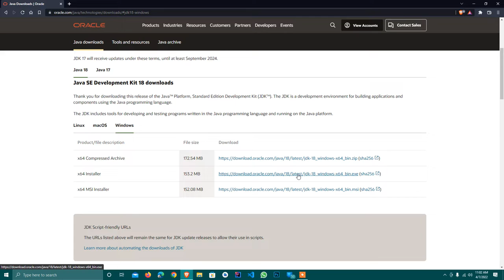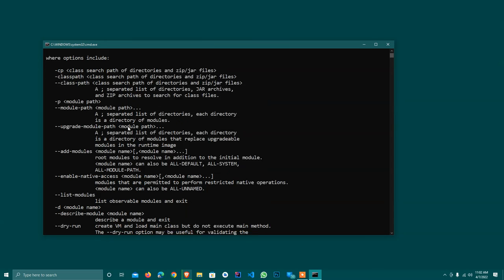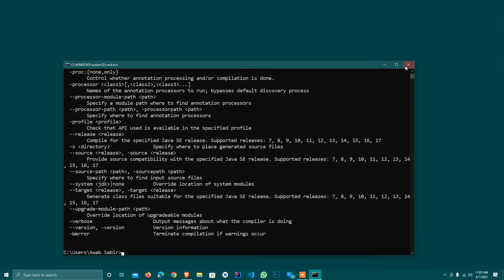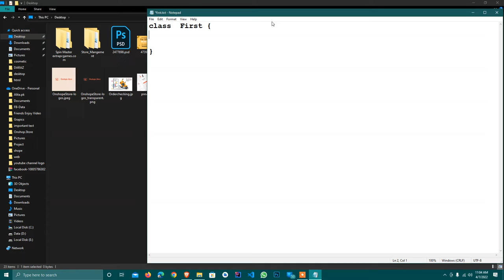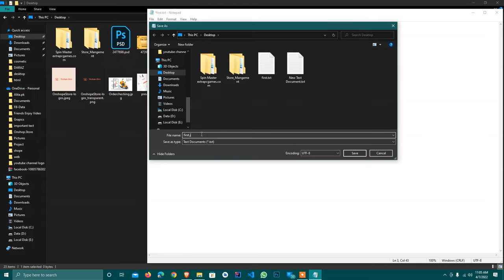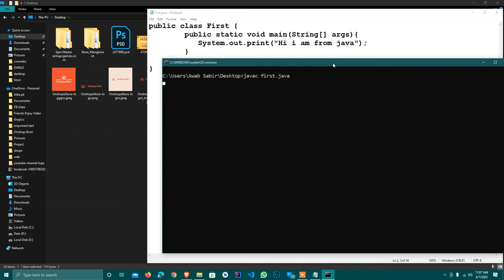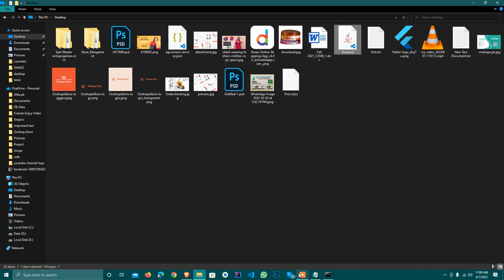Java Developer Course 2022 | Java Developer Tutorial For Beginners | Java install in Hindi